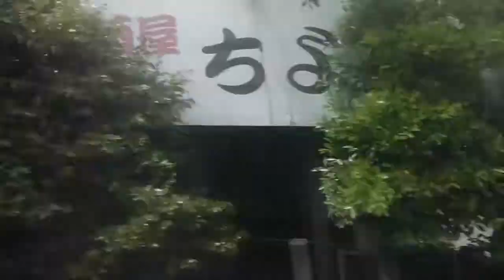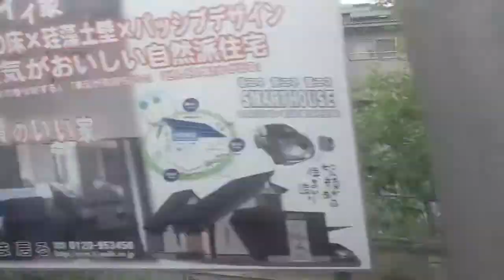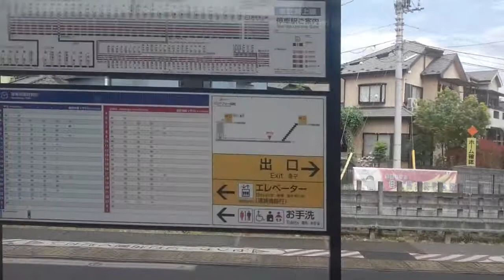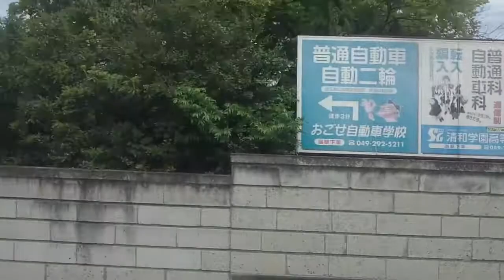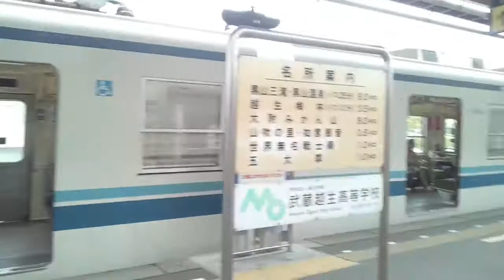【東武越生線】坂戸～越生間、右側車窓 Sakado Ogose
東武越生線はワンマン運転です。

0:22、東武東上線が離れていきます
1:18、関越自動車道くぐる
3:47、一本松駅着。ここですれ違い電車を待ちます。
7:02、西大家駅着
7:41、東京国際大学坂戸キャンパス
8:04、埼玉県立坂戸西高等学校
8:23、高麗川渡る
9:15、川角駅着
10:08、私立埼玉平成高等学校
10:42、毛呂山町立光山小学校
11:54、武州長瀬駅着
14:05、東毛呂駅着
15:17、私立武蔵越生高等学校。箱根駅伝などで活躍した東洋大学の設楽啓太・悠太兄弟の出身校です。
15:48、武州唐沢駅着
17:14、車内アナウンス。PASMO、Suicaでご乗車のお客様は連絡通路にある簡易改札機に必ずタッチしてください。
18:29、越生駅着、降車します